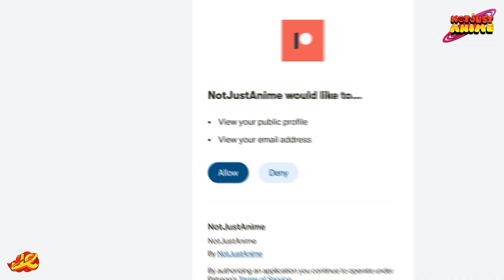Squid Game: The Challenge Episode 5 REACTION